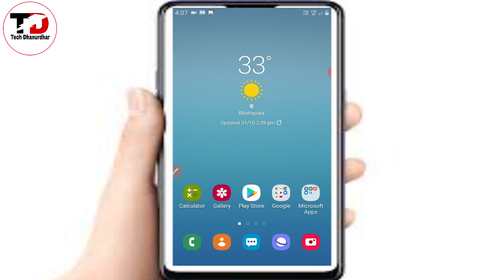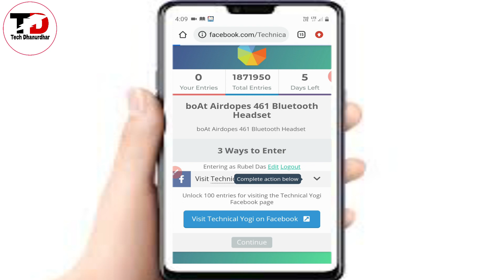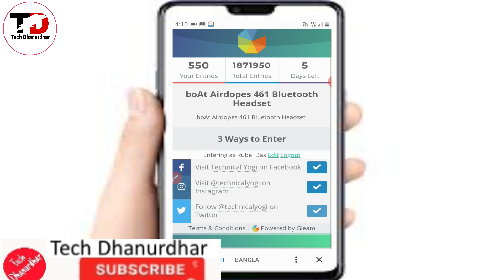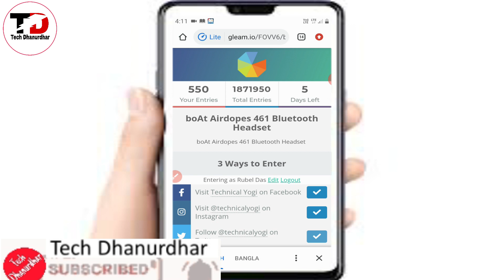How To Participate In Giveaway// কিভাবে Giveaway Participate করবেন । Technical Yogi Giveaway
Hi

category -- technical and youtube tips
thank you so much .